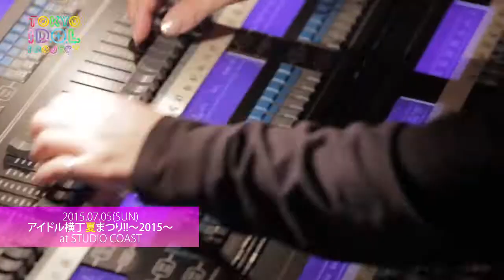【公式】アイドル横丁夏まつり!! ～2015～（横丁三番地） | むすびズム、FYT、PassCode【Check It IDOL】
アイドルファンの注目を集める“アツいイベント”を映像で紹介する「Check It IDOL」。
今回は2015年7月5日（日）に開催された夏のアイドル一大イベント「アイドル横丁夏まつり!!」に突撃！
50組以上のアイドルライブ、釣り堀、DJブース、フード、グラビア撮影などなどお祭り感満載の1日から、「横丁三番地」に出演したむすびズムさん、FYTさん、PassCodeさんをご紹介。